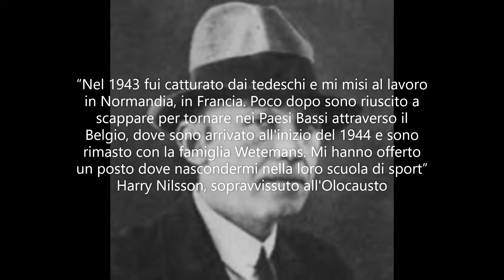Adotta un giusto - Mantovani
Video realizzato dagli studenti delle classi prime indirizzo socio-sanitario per ricordare chi, con il proprio operato, ha contribuito a salvare la vita di persone in difficoltà.